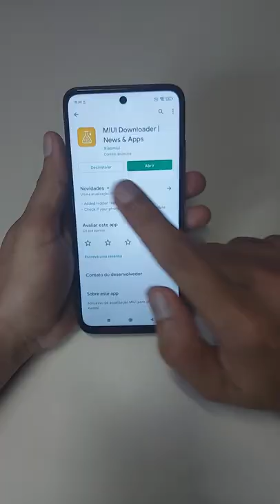MIUI 13 NO REDMI 10 EM SEGUNDOS